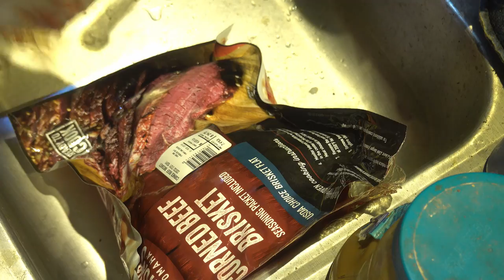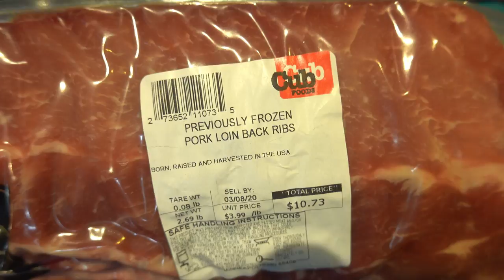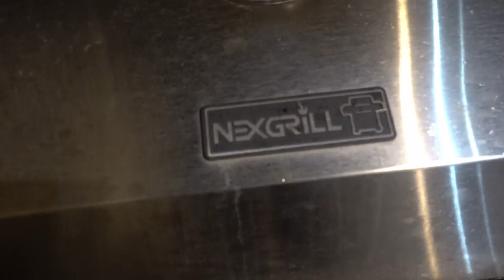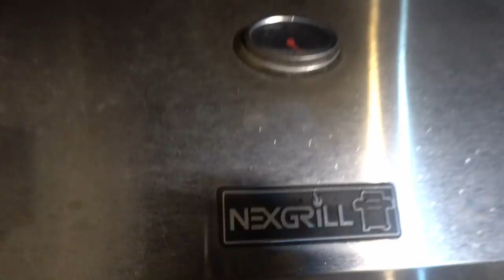Cookin' Stuff: Smoked Corned beef and baby back ribs, sous-vide style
Did a corned beef brisket for the first time sous vide, and turned my propane grill into a smoker for a bit to get some amazing results.